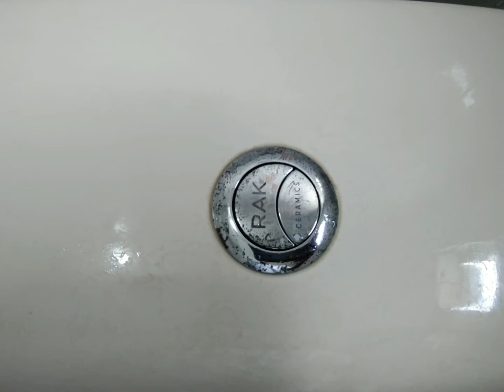কমোডের ফ্ল্যাশে কেন দুটি বোতাম থাকে টয়লেটের ফ্লাশে কেন দুটি বোতাম থাকে? কমোডের ফ্লাশ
কেনো কমোডের ফ্লাশে  দুটি বোতাম থাকে?কি কাজে ব্যবহার করা হয় সেই দুটি বোতাম।
দুটি ফ্লাশের  নির্দিষ্ট দুটি আলাদা আলাদা কাজ রয়েছে।
আগের দিনের টয়লেটের ফ্ল্যাশে থাকত টানা দড়ি। সময়ের ব্যবধানে হ্যান্ডেল থেকে চলে এল বাটনে। তবে বর্তমান সময়ের আধুনিক টয়লেটের ফ্ল্যাশে দুইটি বোতাম বা বাটন থাকে।

একটি বড় ফ্লাশের জন্য একটি ছোট ফ্লাশের জন্য। বড় বোতামটি চাপ দিলে বেশি পানি বের হবে আর ছোটটি চাপ দিলে কম পানি বের হবে। বড় বোতামের ৬/৯লিটার এবং ছোট বোতামে ৩/৪.৫ লিটার পানি বের হয়।বড় বোতামটি শক্ত বর্জ্য পদার্থের জন্য আর ছোট বোতাম তৈরি হয়েছে তরল বজ্র পদার্থের জন্য।পানির অপচয় রোধ করার জন্যই এ ব্যবস্থা করা হয়েছে।আমেরিকান ইন্ডাস্ট্রিয়াল ডিজাইনার ভিক্টর পাপানেক প্রথম এই  ব্যবস্থার কথা বলেছিলেন। পরে ১৯৮০সালে অস্ট্রেলিয়াতে প্রথম ডুয়াল ফ্লাশ ব্যবস্থা বাস্তবায়িত হয়।